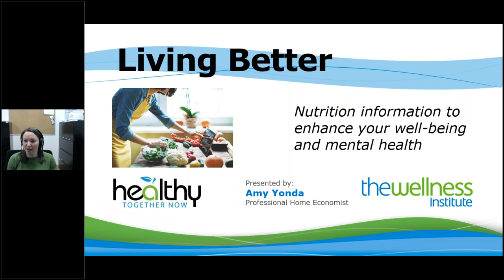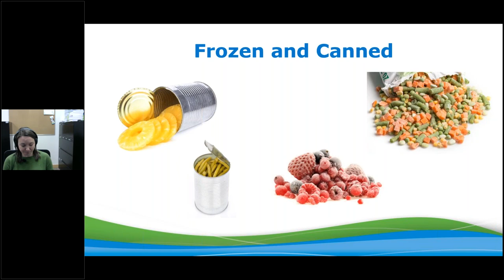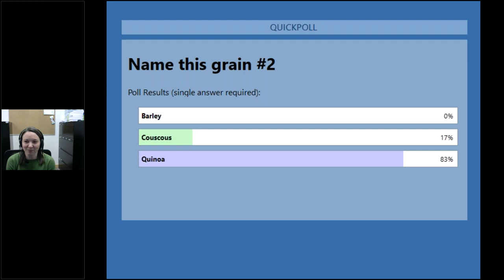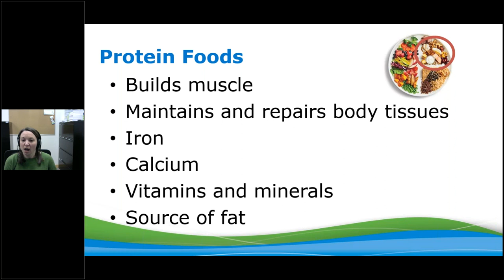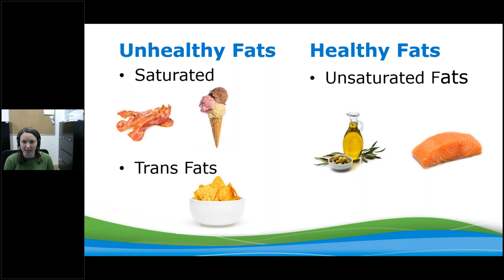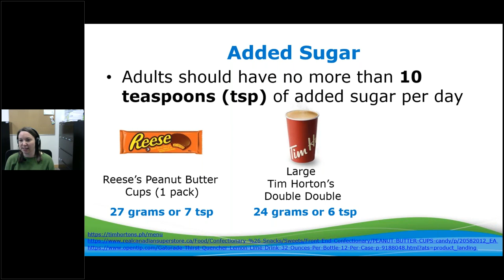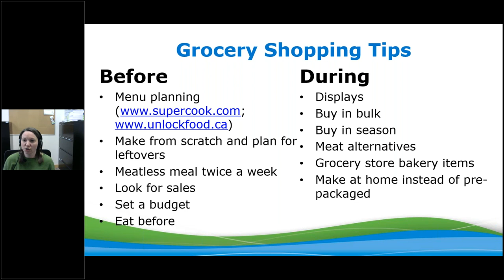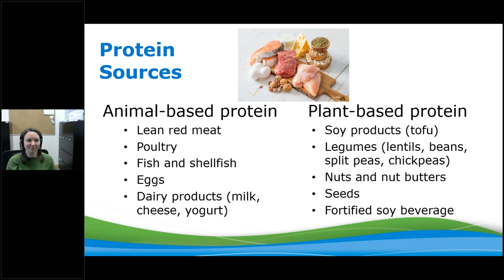Tackling the Pillars of Health COVID 19 Webinar Series #3 Living Better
Join Amy Yonda, Professional Home Economist and facilitator of the Living Better program for the third of our four part series Tackling the Pillars of Health: COVID-19 Webinar Series - Living Better. Learn nutrition information to enhance your well-being and mental health.

Living Better is a Winnipeg Regional Health Authority community program designed to bring awareness about general nutrition and physical activity to those with mental health concerns.

This webinar will take a closer look at Canada's food guide and the link between diet and mental health in a fun and interactive way.

This series is supported by a grant from Healthy Together Now, a community-led, regionally coordinated and government supported, grassroots program to help prevent chronic disease in Manitoba.